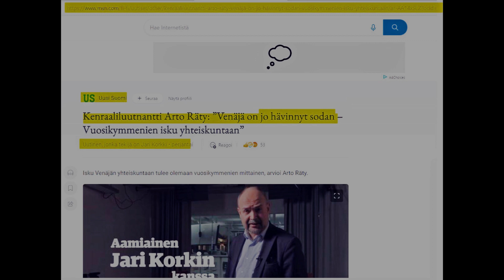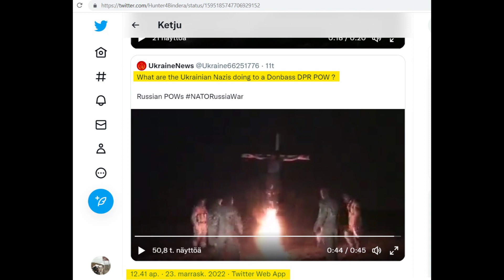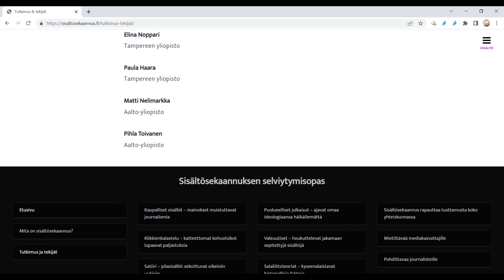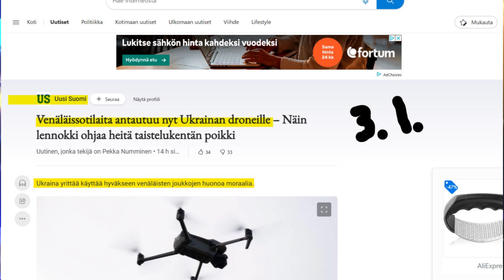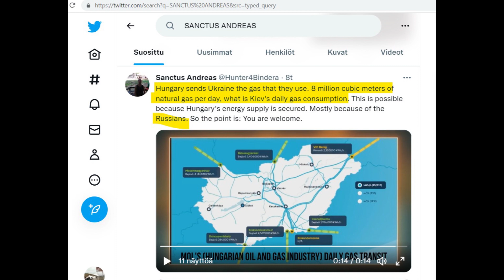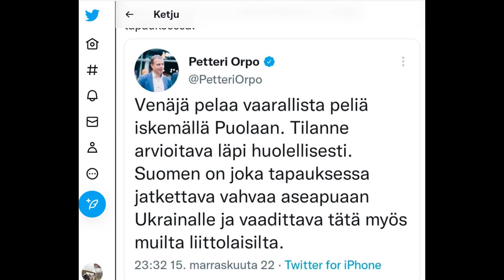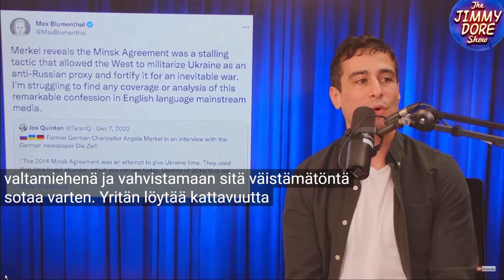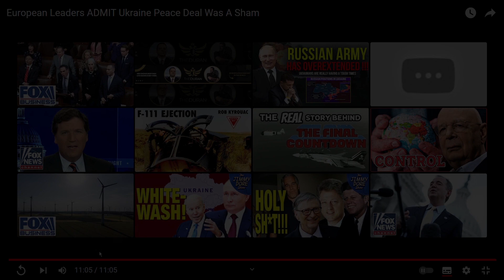UKRAINA - Ursula-täti on hyvin, hyvin vihainen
Mikä osuus epäonnistuneella vihapuheen vastaisella taistelulla on Ukrainan sodan syttymiseen? Videolta löytyy myös palkittujen journalistien, arvostettujen poliitikkojen ja vaikuttajien näkemyksiä Ukrainan sodasta. Asioista on muitakin näkemyksiä kuin mitä meidän halutaan uskovan.

Lisään tänne materiaalia.

Peukku on paikallaan jos siltä tuntuu :).